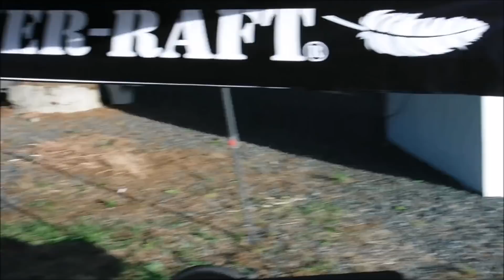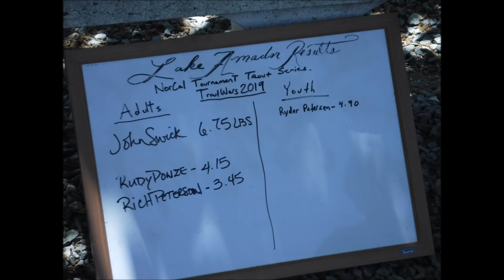NorCal Trout Tournament Series May 4th 2019 at Lake Amador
NorCal Trout Tournament Series May 4th 2019 Lake Amador
was hosted buy RedHook Adventures prizes winner and raffles